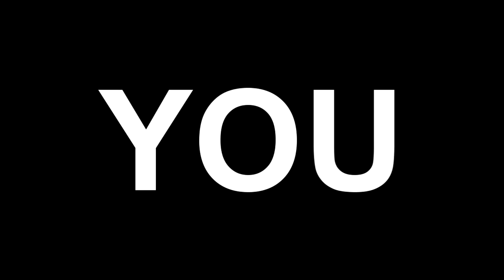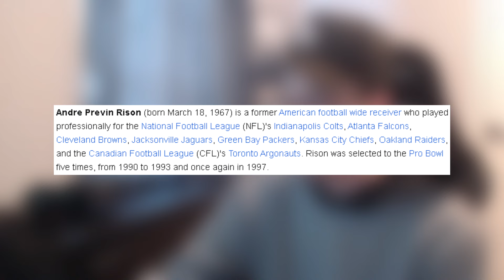Top 10 Richest NFL Players Who Shockingly Went Broke!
Get ready to be shocked by the stories of NFL players who once had it all but ended up losing everything. From earning tens of millions to facing bankruptcy, these athletes' financial downfalls will make you rethink the concept of wealth.

Top 10 Richest NFL Players Who Went Broke